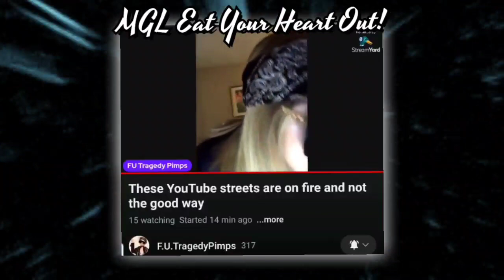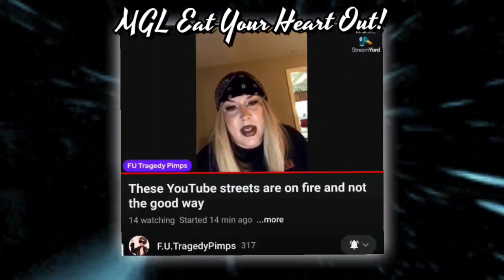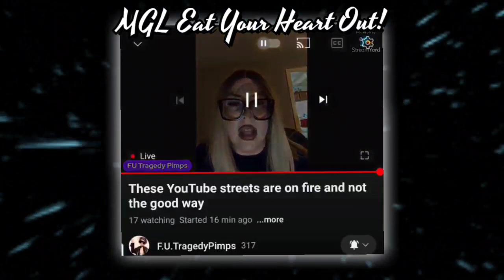MOLLY GOLIGHTLY PARODY BY @F.U.TragedyPimps